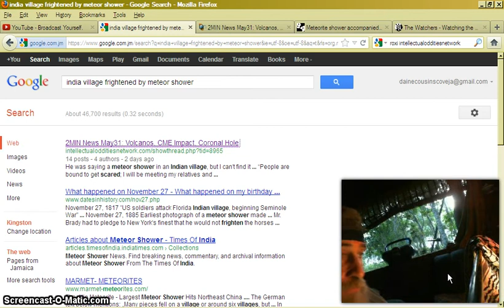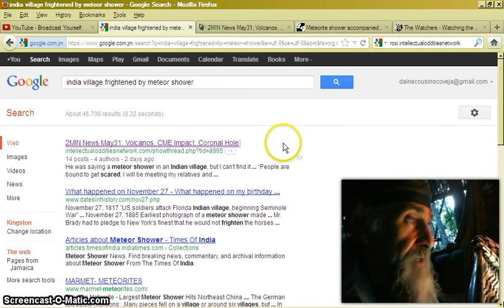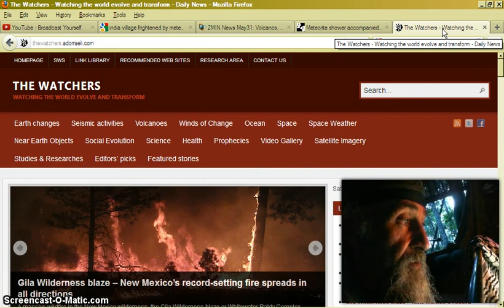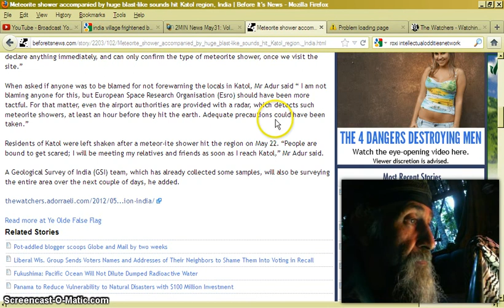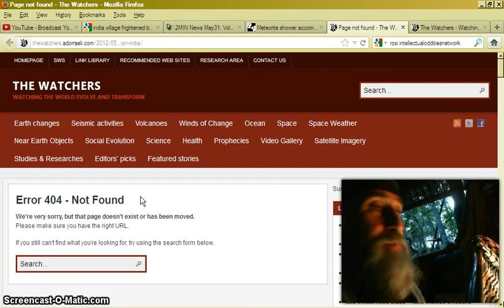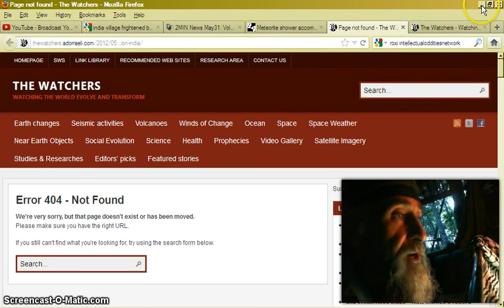CENSORED:.NEPHALIM.INDIA.MAY22:MISSINGLINKS::'METEOR SHOWER'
This Story has disappeared from where I first saw it and also the original; here is a screencast of what I captured and CONFIRMS WE AREUNDER NEPHALIM DEMONIC POSSESSION INCORPORATED BY REPTILIAN ILLUMINATI FREEMASON SECRET MILITARY!! FULL ALERT!!!LUNAR ECLIPSE ALERT!!!:::LUNAR ECLIPSE ALERT JUNE 4TH::VENUS IS NOT VENUS TRANSIT:: RETURN OFAMEN-NIBIRU H.I.M. STARSHIP.

Meteorite shower accompanied by huge blast-like sounds hit Katol region, India
Thursday, May 31, 2012 7:59

"The phenomenon of balls of fire shooting from the sky accompanied by huge blast-like sounds was witnessed by many last Tuesday evening (May 22, 2012) around 5 p.m. The shower was travelling in the eastern direction and is the first such meteorite shower recorded in the Vidarbha region of Maharashtra," said Bharat Adur, head of Akash Ganga Centre for Astronomy (AGCA), Thane.

A team of scientists from Mumbai went to Nagpur on Monday to investigate and study the impact of last Tuesday's large meteorite shower in the Katol region which damaged several houses, an official said on Sunday.

Tentatively named 'Vinoba Meteorite Shower 2012′, the team will probe whether any crater has been formed in the region, covering a distance of around 200 sq km, Mr Adur said.

"Based on the information I received, at least six houses were affected because of this meteorite shower...only stony iron meteorites have such a huge impact," said Mr Adur, adding, "We cannot declare anything immediately, and can only confirm the type of meteorite shower, once we visit the site."

When asked if anyone was to be blamed for not forewarning the locals in Katol, Mr Adur said " I am not blaming anyone for this, but European Space Research Organisation (Esro) should have been more tactful. For that matter, even the airport authorities are provided with a radar, which detects such meteorite showers, at least an hour before they hit the earth. Adequate precautions could have been taken."

Residents of Katol were left shaken after a meteor-ite shower hit the region on May 22. "People are bound to get scared; I will be meeting my relatives and friends as soon as I reach Katol," Mr Adur said.

A Geological Survey of India (GSI) team, which has already collected some samples, will also be surveying the entire area over the next couple of days, he added.

This has not been known to happen since = In Exodus 9:23-26 we are told that Egypt is afflicted by a another plague -- a terrible fiery hailstorm:

And the Lord sent thunder and hail... So there was hail and fire mingled with the hail... And the hail smote all throughout the land of Egypt, all that was in the field, both man and beast, and brake every tree in the field.